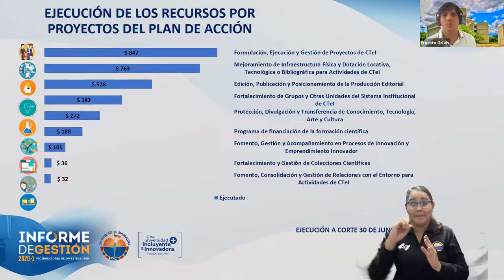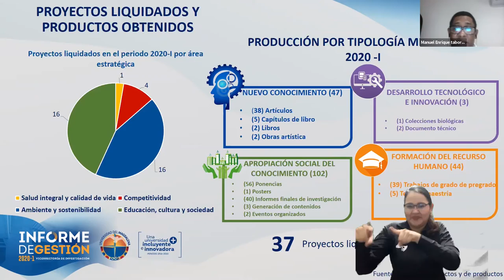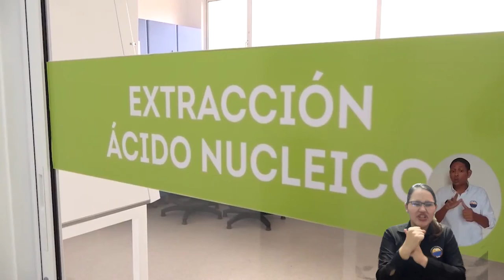BA234_UNIMAGDALENA AVANZA EN EJECUCIÓN Y RESULTADOS EN LA GESTIÓN DE LA INVESTIGACIÓN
Con la presencia de todo el equipo de trabajo en un evento desarrollado mediante la Plataforma Zoom, la Vicerrectoría de Investigación en liderazgo del doctor Ernesto Galvis Lista, dio a conocer el informe de gestión, enfatizando en los avances y procesos desarrollados en el periodo 2020-I.